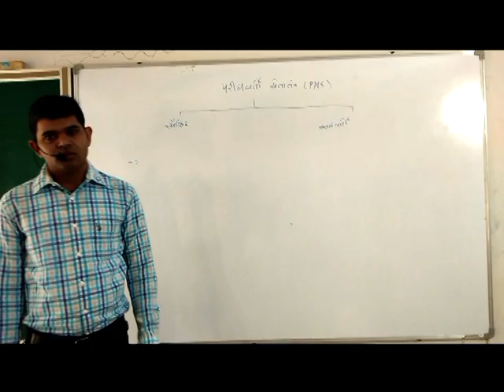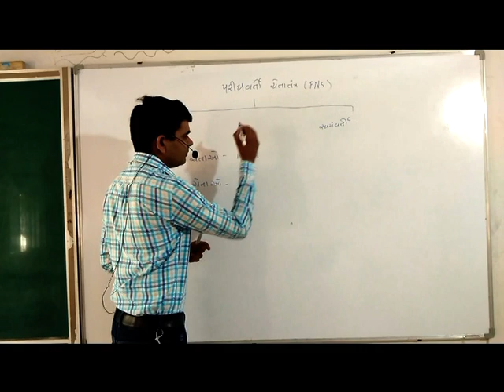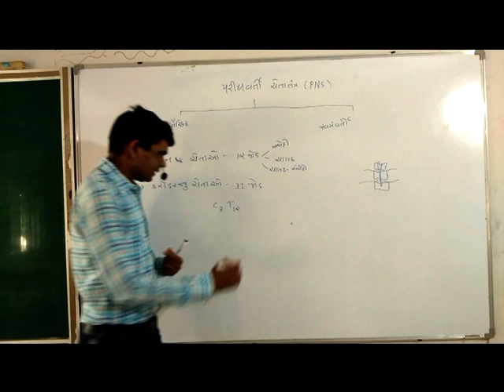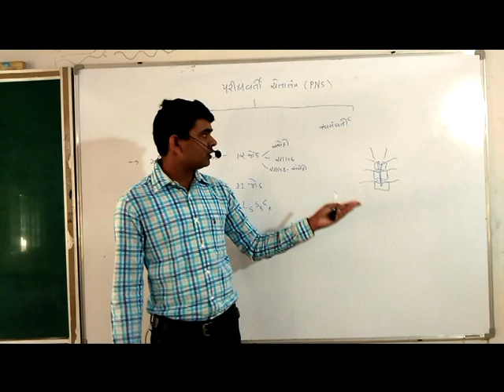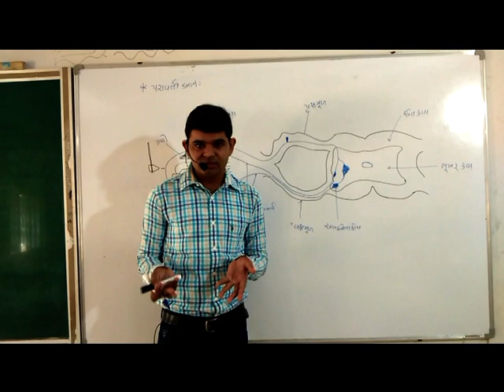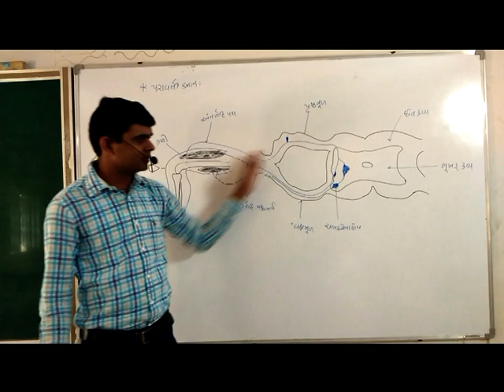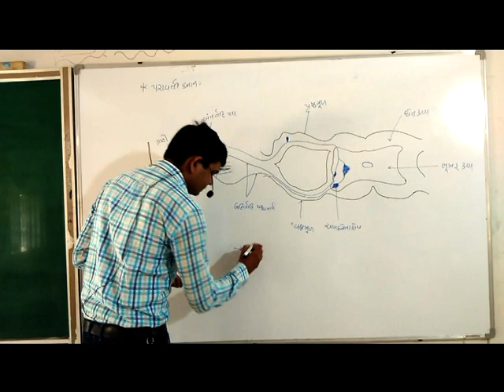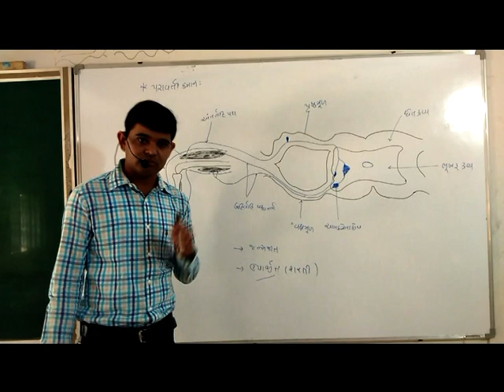માનવ નું ચેતાતંત્ર લેકચર 4 ડો. ગરધારીયા સર તક્ષશિલા સંકુલ હળવદ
Subject :- Biology
TOpic :- માનવ નું ચેતાતંત્ર    લેકચર 4